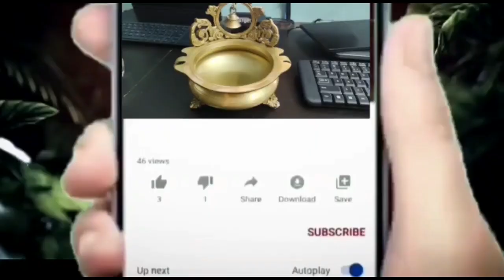మునక్కాయ వల్ల కలిగే ఆరోగ్య ప్రయోజనాలు